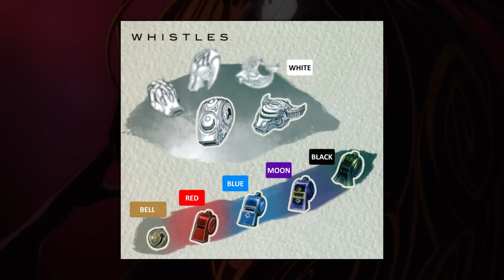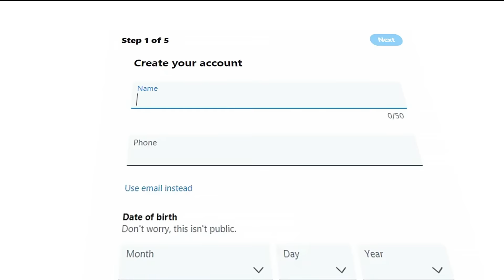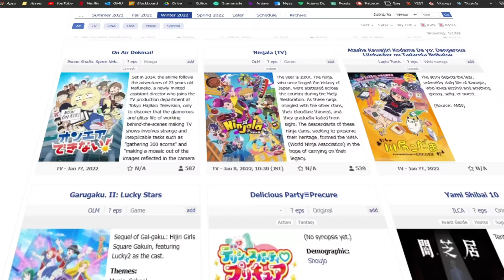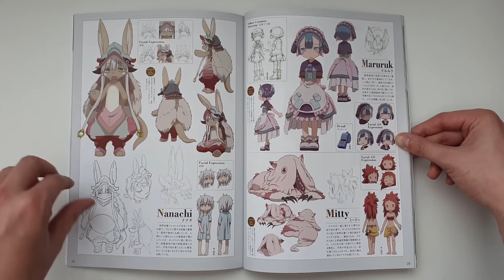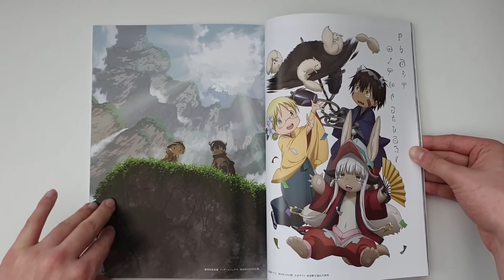The Nightmare Fuel Disguised as a Kids Show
IgnoreTheArtstyleIgnoreTheArtstyleIgnoreTheArtStyle

Anime: Made in Abyss